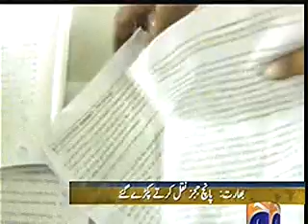Indian Jugdes caught red handed.mp4